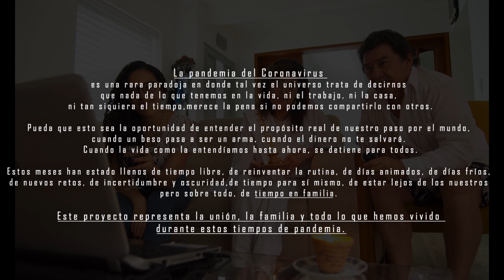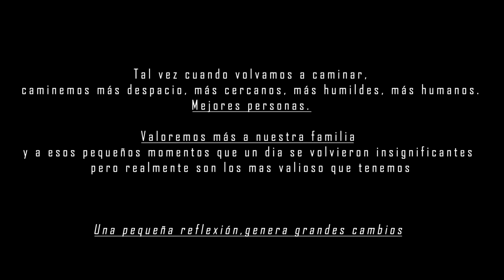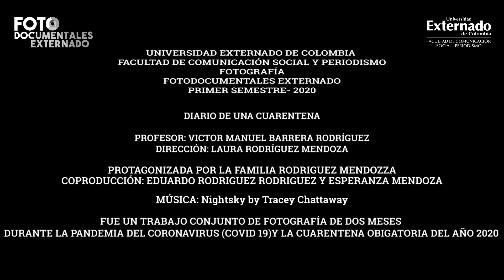FILMINUTO DIARIO DE UNA CUARENTENA LAURA RODRIGUEZ